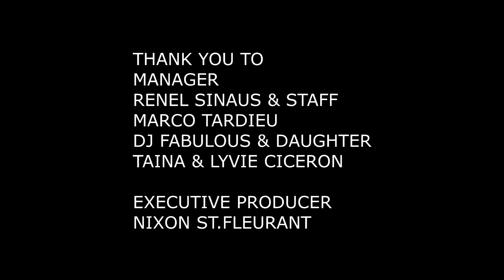JOURNEE RECREATIVE POUR LES ENFANTS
JOURNEE RECREATIVE POR LES ENFANTS A CARREFOUR P-AU-PRINCE, HAITI